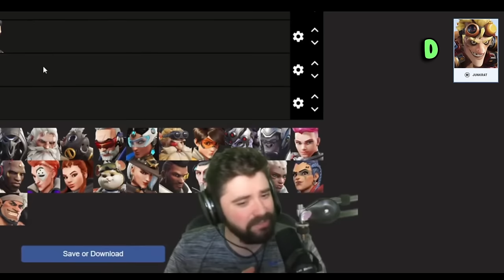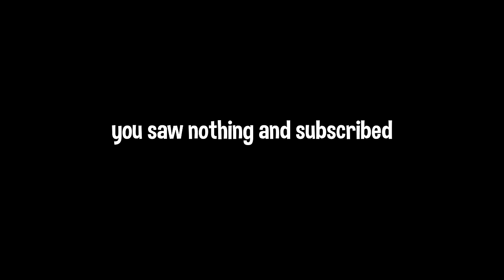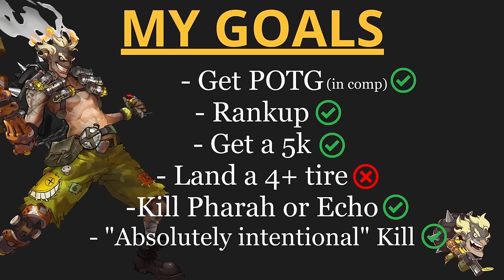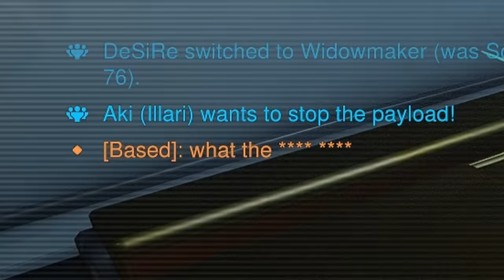I Spent 10 HOURS Playing JUNKRAT to See If He's The WORST DPS In SEASON 9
Time Stamps:
00:00 - Intro
00:48 - Hour 1
03:48 - Hours 2 & 3
05:58 - Hours 4 & 5
09:44 - Hours 6 & 7
12:04 - Hours 8 & 9
14:41 - Hour 10